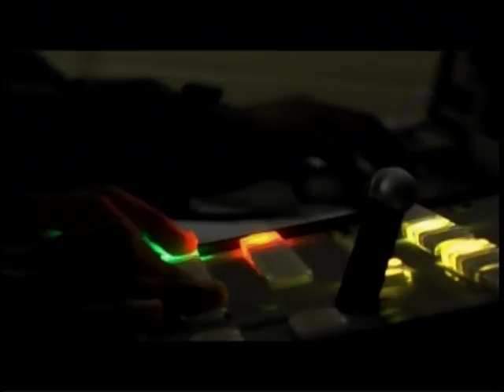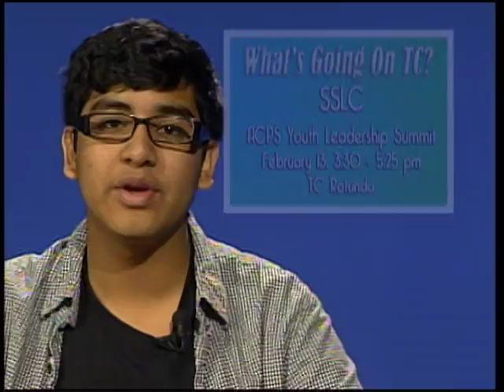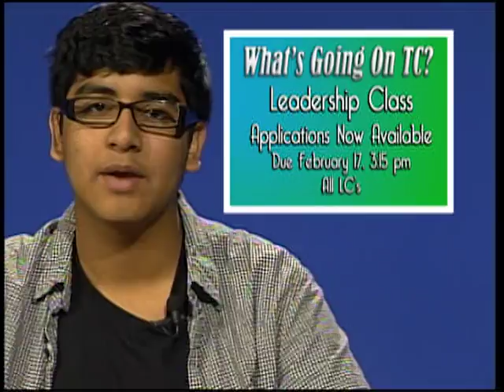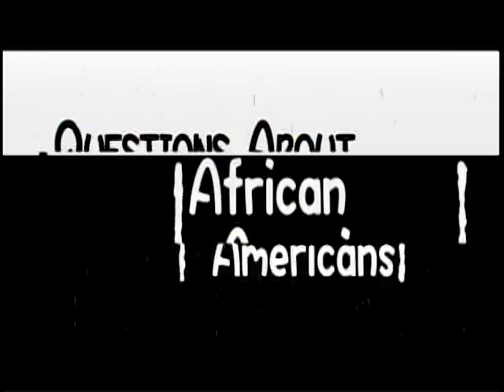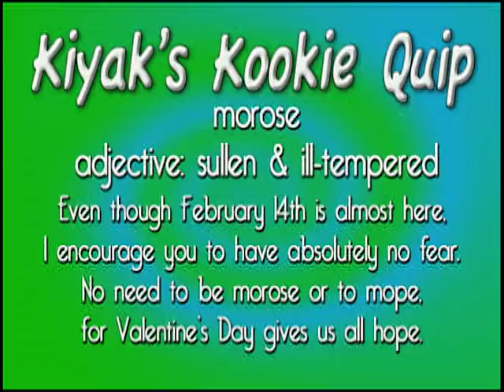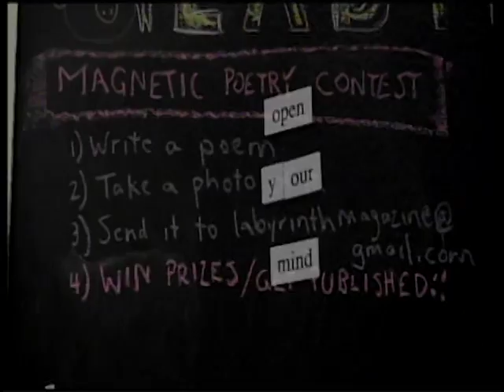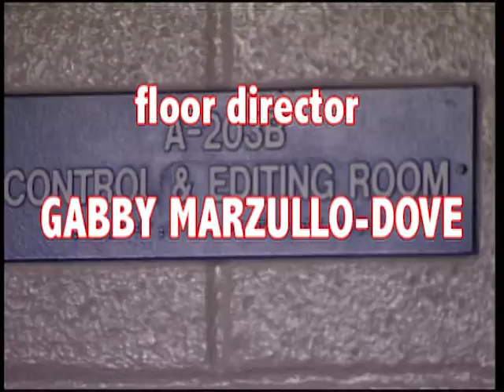EVERYDAY TITAN for February 9, 2017